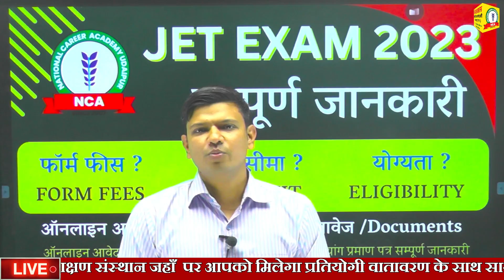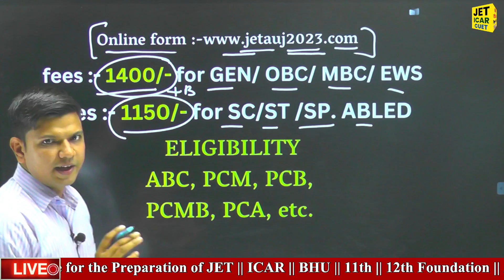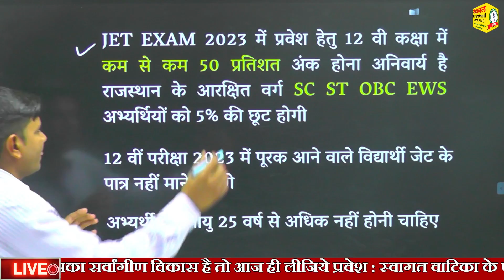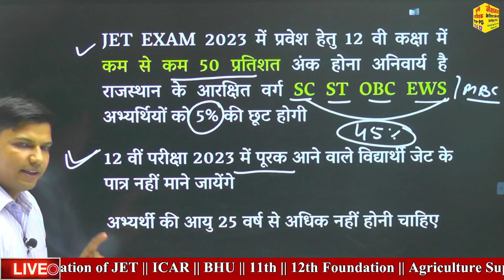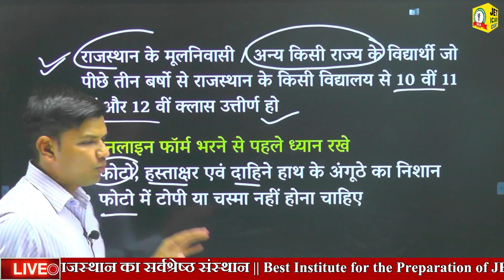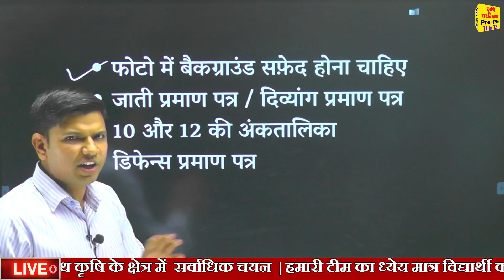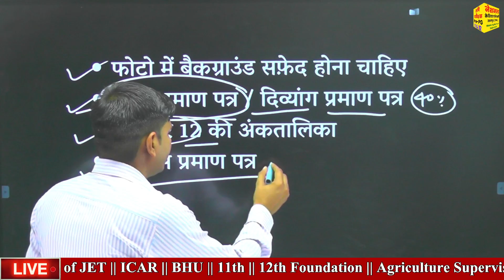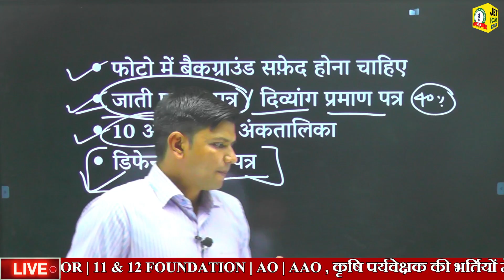JET Exam 2023 | JET 2023 online form | JET EXAM 2023 Complete Information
प्रिय विद्यार्थियों जैसा की आप सभी को पता है जेट एग्जाम 2023 का जो एग्जाम शेड्यूल है वह जारी कर दिया गया है इसकी सारी डिटेल इस वीडियो के अंदर दी गई हैं इस वीडियो के अंतर्गत आपको बताया गया है कि जेट एग्जाम 2023 में कौन कौन से डॉक्यूमेंट आपको ऑनलाइन फॉर्म भरते समय चाहिए होंगे और कौन सी ऐसी बातें हैं या फिर कौन से ऐसे परिवर्तन है जो जेट एग्जाम 2023 में किए गए हैं और उनका आपको विशेष ध्यान रखना है उन सभी के बारे में इस वीडियो में विस्तृत रूप से चर्चा की गई है
आपको ऑनलाइन फॉर्म कैसे भरना है उस सभी की जानकारी इस वीडियो के अंदर दी गई है
इस वीडियो की पीडीएस के लिए आपको लिंक नीचे दिया गया है

इसी के साथ अगर आपको ऑनलाइन फॉर्म भरते समय किसी प्रकार की कोई समस्या आती है तो आप हमारे नीचे दिए गए इन संपर्क सूत्रों पर हमसे संपर्क कर सकते हैं 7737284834

🔴 यदि आप चाहते हे आपका भविष्य कृषि क्षेत्र में तो आज ही जुड़िये राजस्थान का विश्वसनीय शिक्षण संस्थान जहा पर आपको मिलेगा प्रतियोगी वातावरण के साथ साथ राजस्थान के सर्वाधिक चयन . उदयपुर संभाग का सबसे पुराना एवं भरोसेमंद शिक्षण संस्थान , जहा के अध्यापको का ध्येय मात्र विद्यार्थी का चयन ही नहीं अपितु उसका सर्वांगीण विकास हे . आज ही लीजिये प्रवेश : स्वागत वाटिका के पास , 100 फीट रोड , सेक्टर 3 उदयपुर राजस्थान मो.- 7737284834, 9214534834

|| JET RESULT 2020:- https|| ://youtu.be/yVXemXLTujA